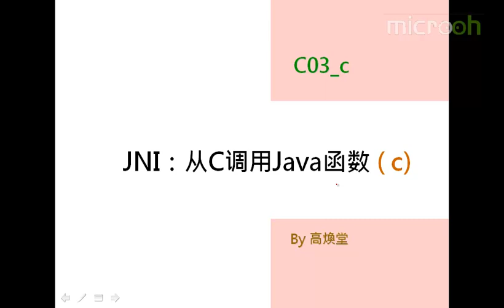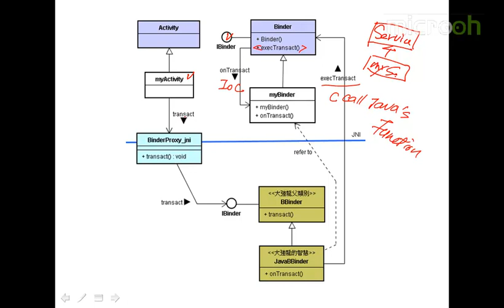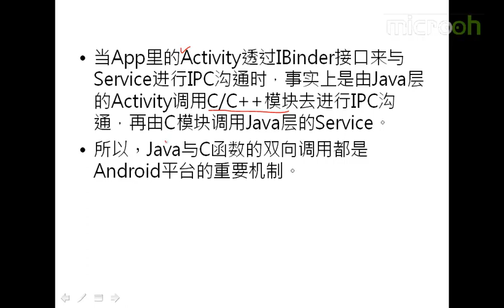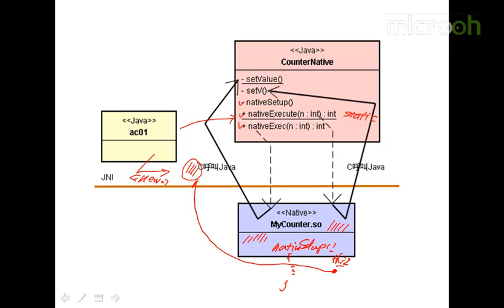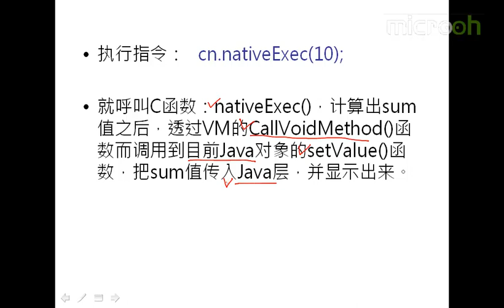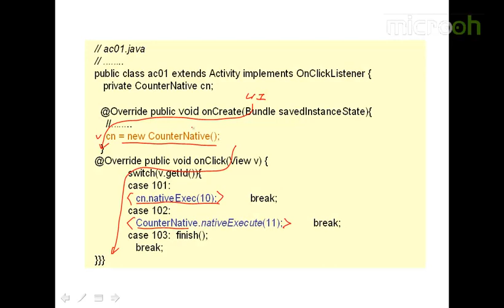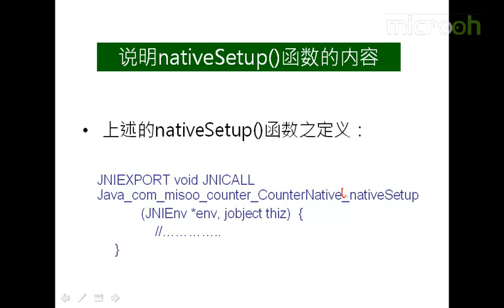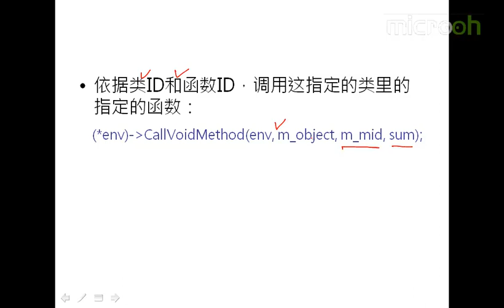android架构之JNI详解-13.JNI_从C调用Java函数c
上层Java要调用底层的C/C++函数库必须通过Java的JNI来实现，本章我们将一起学习Android架构JNI的原理、接口、函数、设计等等，一起探索Android是如何通过JNI来实现Java对C/C++函数的调用的。